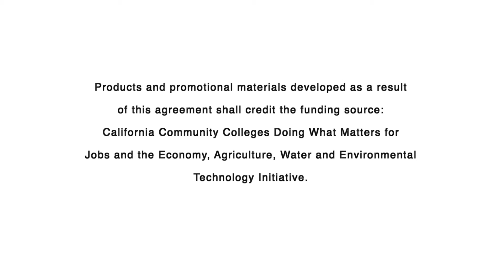Water Resources Management Course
This program at Columbia College is a perfect stepping stone on the way to a successful career in water treatment, water distribution, wastewater management, groundwater management, and much more. The program will help you develop the knowledge, skills, and experience necessary to advance in the arena of Water Resources Management.